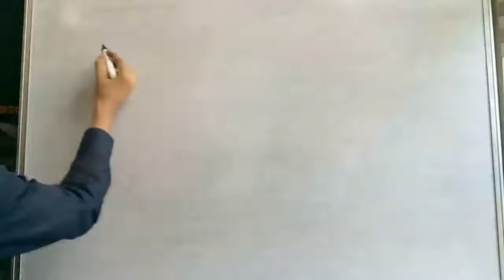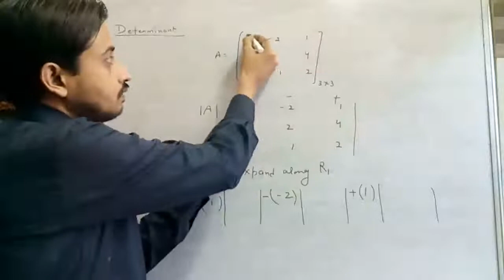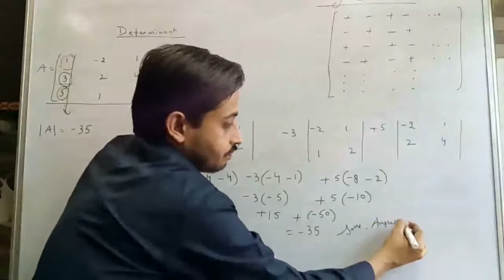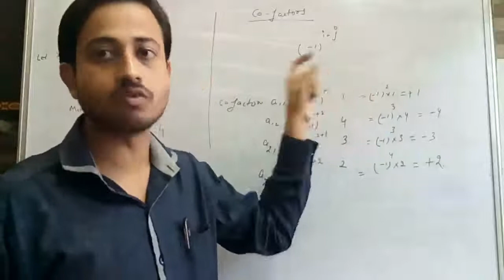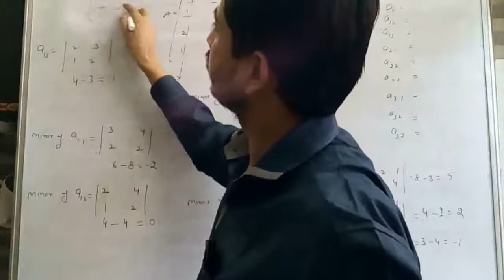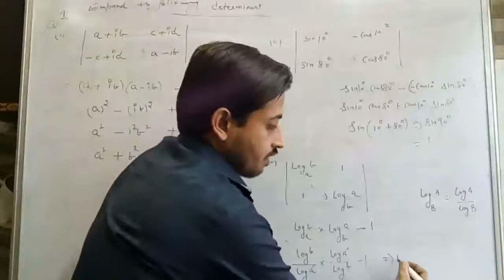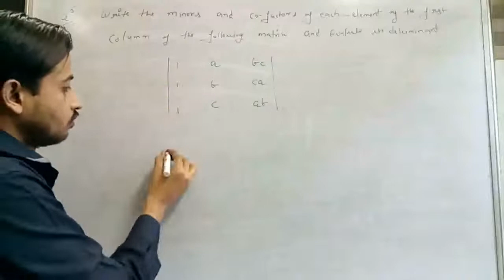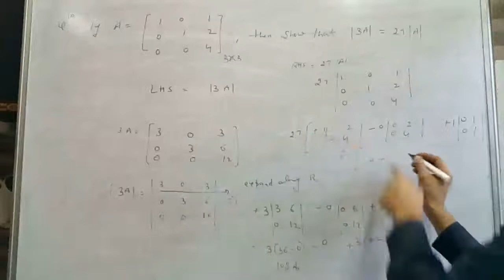Class 12 Element Maths Ex. 4.1 Determinant in a simplest way